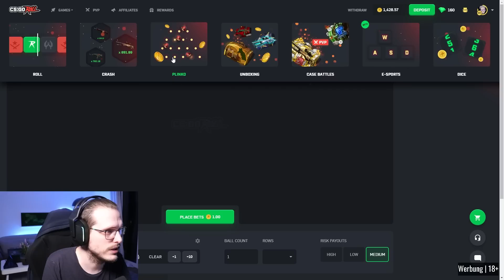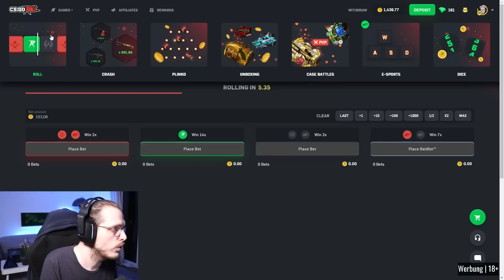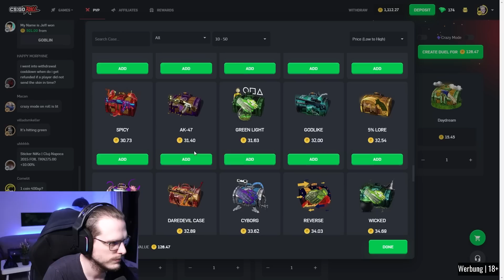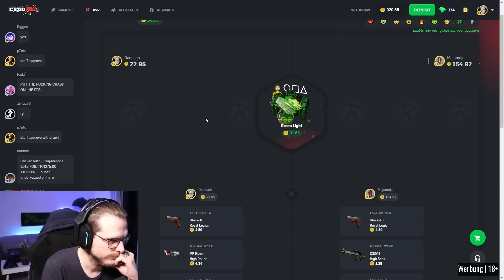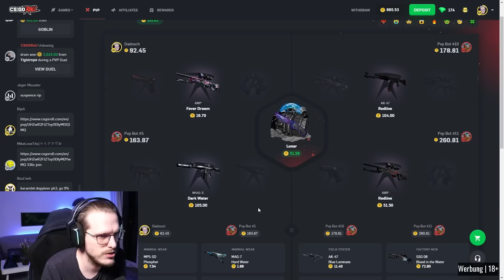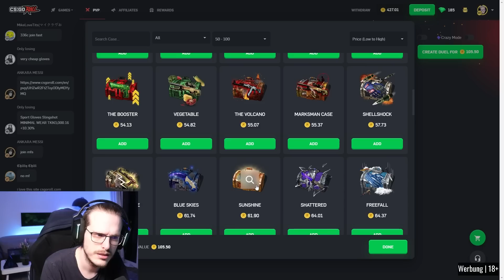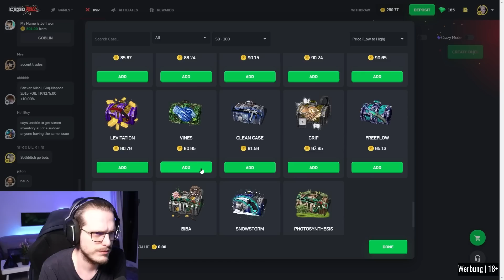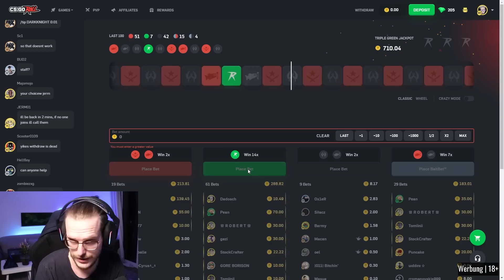BAITS sind zu STRONG! 💰 CSGORoll [18+]